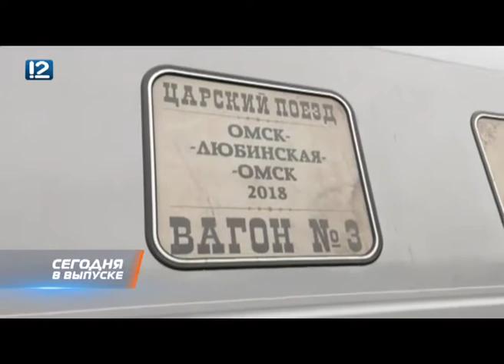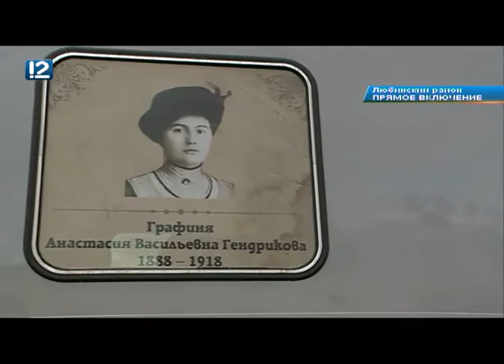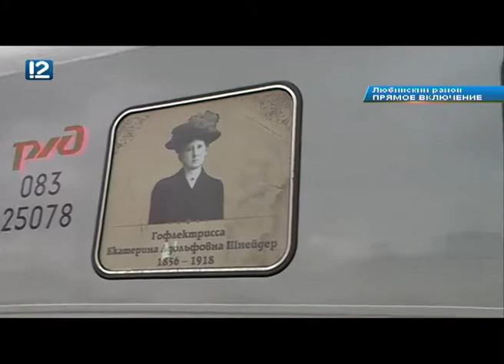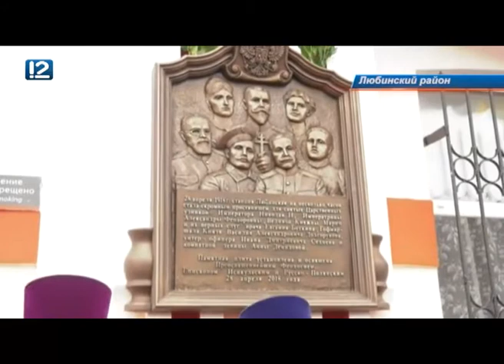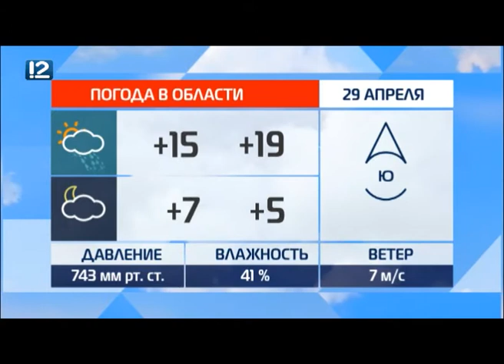Омск: Час новостей от 28 апреля 2018 года (14:00). Новости.